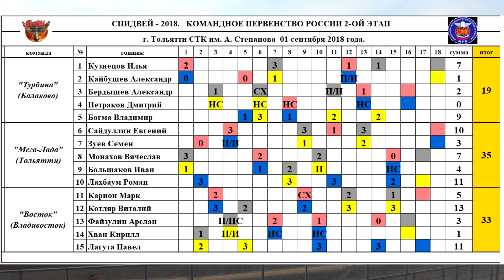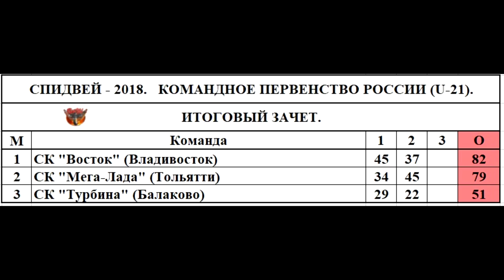01.09.2018 Спидвей.Командное Первенство России по спидвею(u21)-2018.2 этап.Тольятти.Speedway/Zuzel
Второй этап Командного Первенства России среди юниоров(до 21 года) по спидвею 2018 года.
Гонка состоялась в городе Тольятти(Самарская область) 1 сентября 2018 года на Спортивно-техническом комплексе имени Анатолия Степанова.
Розыгрыш первенства состоит в 2018 году состоит из трёх этапов,первый состоялся в Балаково,Восток захватил лидерство,вторые-коллектив Мега-Лады и тройку замыкают представители Турбины.
Заключительный этап пройдёт в октябре во Владивостоке.

Состав участников соревнований:

"Турбина" (Балаково)
1 Кузнецов Илья
2 Кайбушев Александр
3 Бердышев Александр
4 Петраков Дмитрий
5 Богма Владимир

"Мега-Лада" (Тольятти)
6 Сайдуллин Евгений
7 Зуев Семен
8 Монахов Вячеслав
9 Большаков Иван
10 Лахбаум Роман

"Восток" (Владивосток)
11 Карион Марк
12 Котляр Виталий
13 Файзулин Арслан
14 Хван Кирилл
15 Лагута Павел